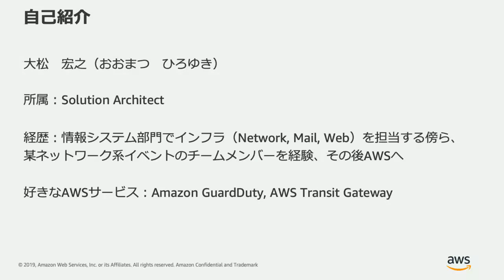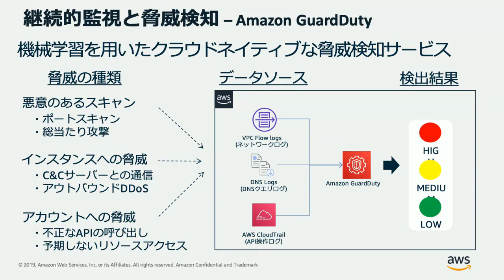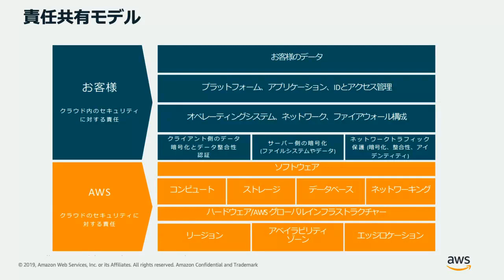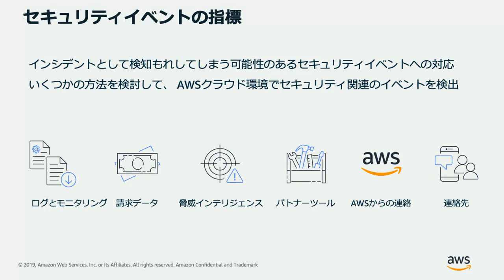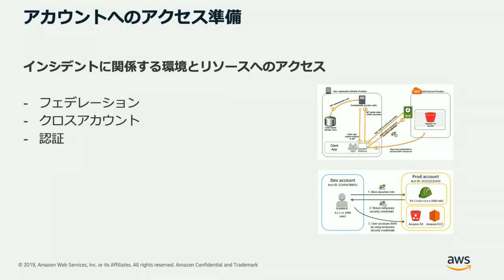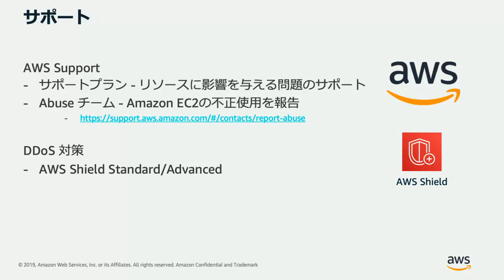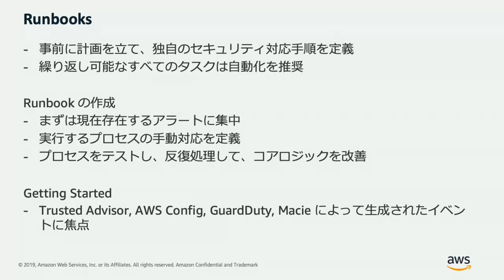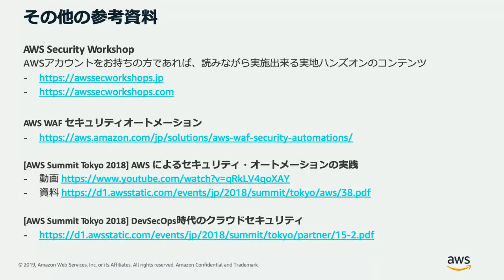よくご相談いただくセキュリティの質問と考え方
日々多くのお客様と接するなかで、実際によくご相談いただくセキュリティについてのお悩みと考え方をご紹介します。
Author: Hiroyuki Omatsu

※2019年9月19日 AWS Expert Online for JAWS-UG でのセッション内容です。

AWSについて詳細は、 もご覧ください。